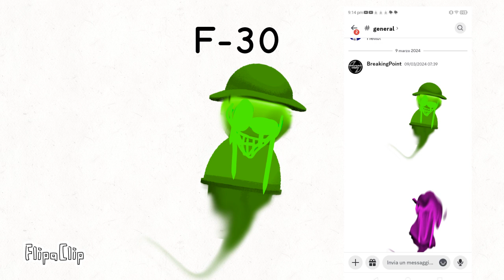Hidden rooms (A-420 redesing)